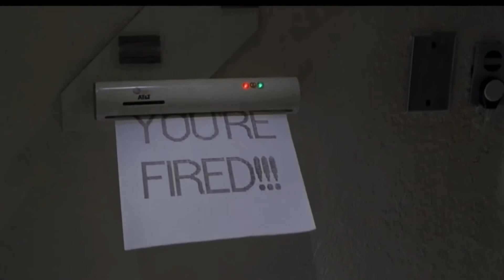Mcfly gets called out (YTP)